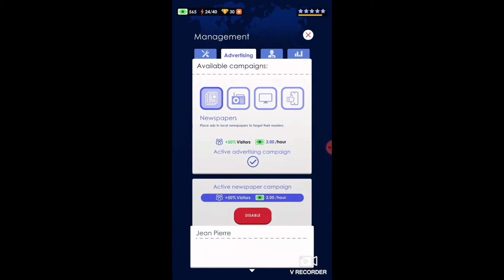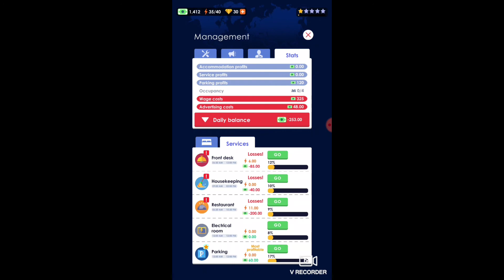1 - Hotel Empire Tycoon: "Sink in Double Room"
Sink In Double Room

Editor: CapCut

1080P 30FPS